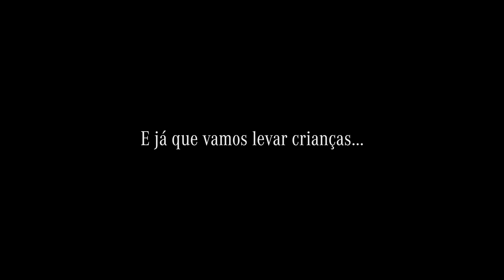Volta às Aulas - Van Escolar (teaser)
Volta às aulas é um momento único!

E tudo fica mais especial quando o trajeto pode ser feito com a Sprinter. Com ela, as crianças podem ir para a escola com o conforto e a segurança que só a Sprinter oferece.

Vídeo gravado antes da pandemia.